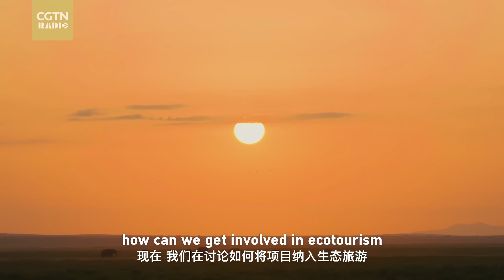Humans and elephants in sync for a greener tomorrow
Join us for an inspiring discussion with Jimmiel Mandima, IFAW vice president for Global Programs. Discover remarkable tales of humans finding new ways to peacefully coexist with these gentle giants!